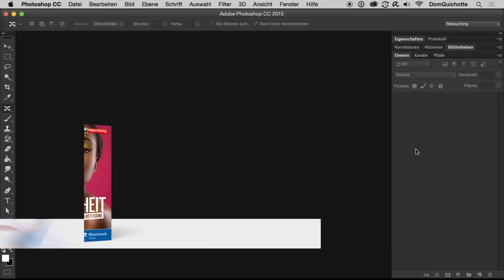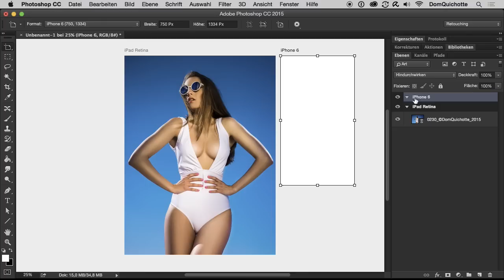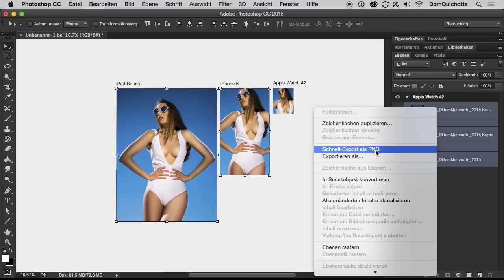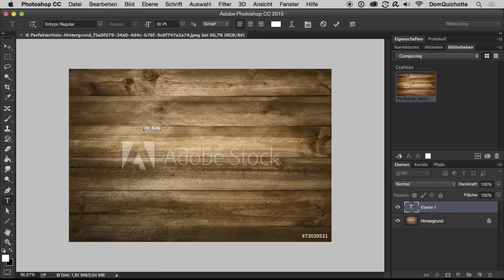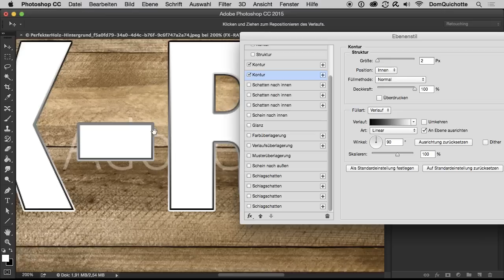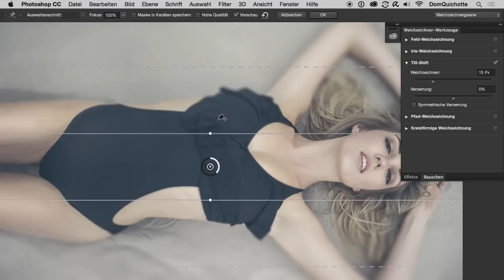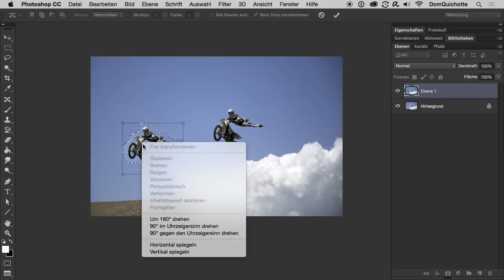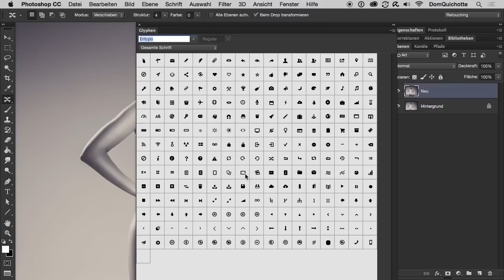Neuerungen in Photoshop CC 2015 – Die Photoshop-Profis – Folge 203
In dieser Folge der »Photoshop-Profis« zeigt Ihnen DomQuichotte einige der spannendsten Neuerungen der 2015er-Version von Photoshop CC: Zeichenflächen, die Integration von Adobe Stock, die Dehaze-Funktion zur »Entnebelung« Ihrer Fotos und vieles mehr.